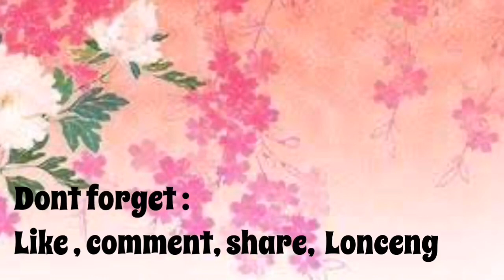MUZAKIR KANGEN BERAT !! | YASS PRECKWINKEL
Terimakasih buat yang udah nonton video aktivitas saya. Semoga bisa memberikan sesuatu yang bermanfaat dan menghibur.

Muzakir Kangen Berat !! | Yass Preckwinkel. Lama ndak ketemu dengan saya ibu angkatnya,  Muzakir kangen berat dengan saya, dan kita pun saling melepas kangen, lalu kita bermain bersama dan jalan-jalan ke sawah, sangat mengasyikkan. Muzakir selalu ketawa ceria, dan Muzakir sangat senang dengan adik-adik sekampungnya serta Kakeknya yang sangat mendukung Channelnya. Ikutin terus ya keseharian saya di Kampung Muzakir. Muzakir love you boy.